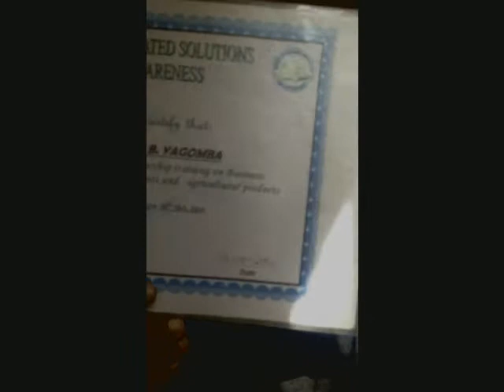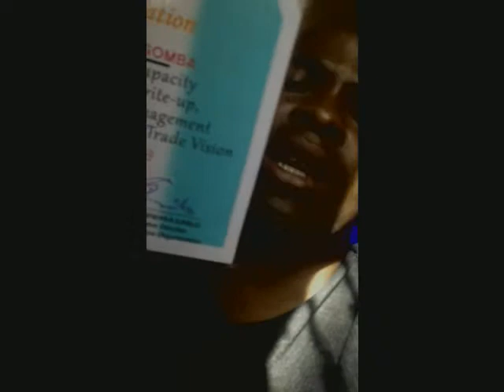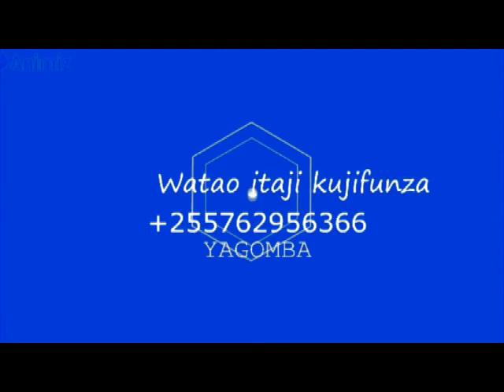MERRY CHRISTMAS AND HAPPY NEW YEAR 2021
JENGA UCHUMI KWA KUJIAJILI,Nyie ni watu wa muhimu sana kwangu